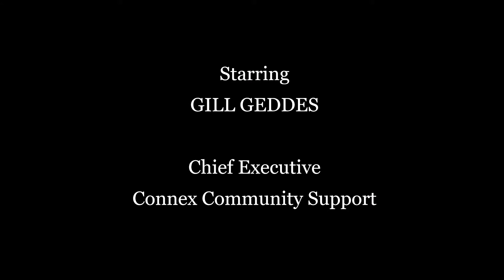Commuting under Covid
Connex supporting Alan's Challenge - 19 gruelling mountain bike rides in the beautiful Peak District to raise much needed funds for the community